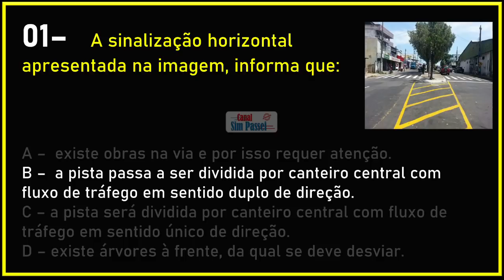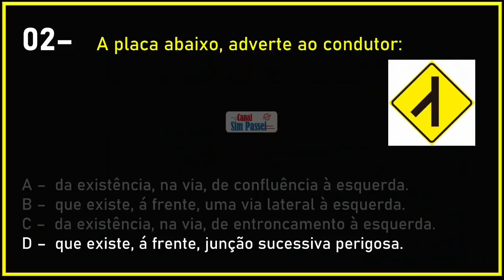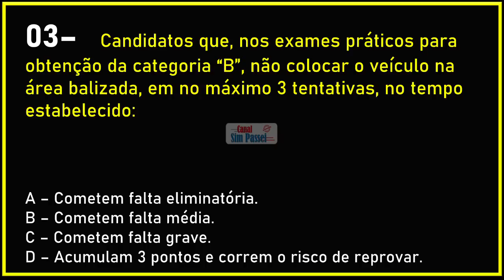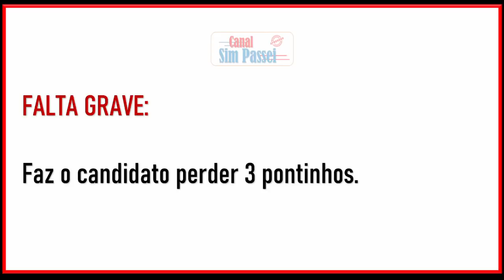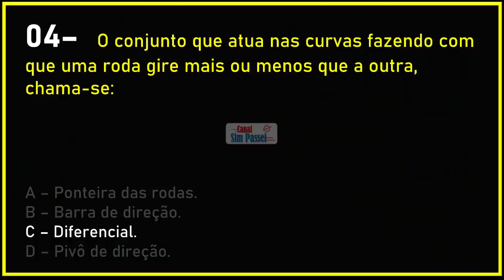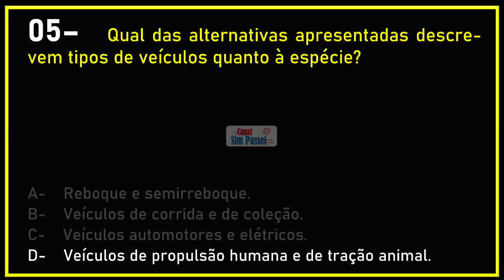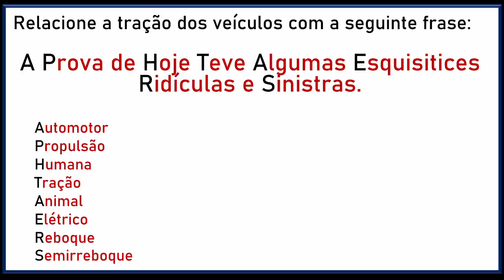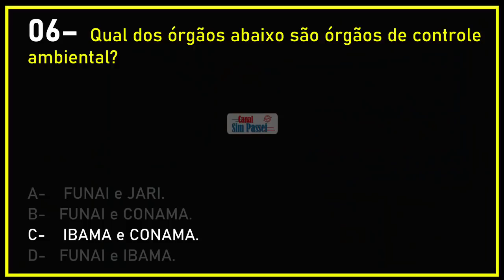PROVA escrita do DETRAN – Passe Direto - Questões mais Cobradas nas Provas de todas as regiões.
Veja neste vídeo do canal sim passei: questões da prova teórica do DETRAN 2021, como passar na prova teórica do DETRAN 2021, como acertar no simulado do DETRAN 2021, dicas para prova do DETRAN 2021, o que mais cai no DETRAN prova teórica, tudo sobre legislação de trânsito 2021, tudo sobre prova do DETRAN 2021, dicas para prova de primeira habilitação, sinalizações de trânsito para concursos, infrações e penalidades para prova de reciclagem, primeiros socorros, direção defensiva, categorias de habilitação, condições adversas, regras de circulação e conduta, cassação e  suspensão da CNH, retenção e remoção de veículos, meio ambiente e mecânica básica. Conheça dicas e macetes para o exame teórico da auto escola e veja quais são questões mais pedidas dos simulados do DETRAN 2021.

Vídeos que eu recomendo assistir.